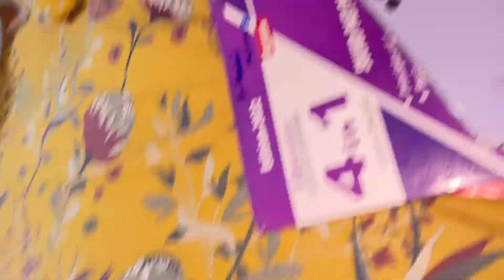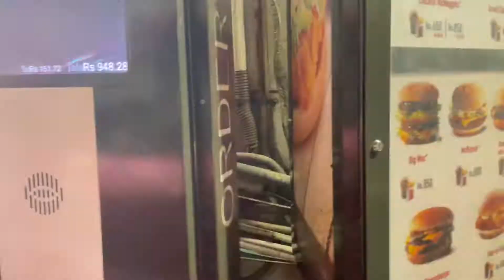Khawari hogye☹️| VLOG 7 | WAHAB VLOGZ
daily vlog,
daily vlogger,
maaz safdar,
maaz safer today new vlog,
maaz safder,
ducky bhai little brother channel,
ducky bhai roast bhola record,
ducky bhai pubg mobile,
ducky bhai sana bucket,
ducky bhai and mathira live stream full,
ducky bhai engagement,
ducky hai akinator,
ducky bhai and shahveer fight,
ducky bhai ap dhillon,
ducky bhai and romaisa khan,
ducky bhai award,
ducky bhai and shahveer jafry,
ducky bhai and carryminati together,
ducky bhai and sham idrees fight,
ducky bhai and rahim pardesi,
ap dhillon ducky bhai,
aroob jatoi ducky bhai,
alex bhatti roast ducky bhai,
iftar with ducky bhai,
azlan shah ducky bhai,
abulography roast ducky bhai,
aroob ducky bhai,
asim azhar ducky bhai,
azma fallah ducky bhai,
akinator ducky bhai,
ducky bhai brother channel,
ducky bhai beatboxing,
ducky bhai block,
ducky bhai brother,
ducky bhai bachon ki larai,
ducky bhai bts,
ducky bhai bmw, puppy,
puppy dog pals,
puppy crying,
puppy sounds,
poppy playtime chapter 2,
puppy videos,
poppy playtime chapter 3,
puppy monkey baby,
puppy interview,
puppy and sis,
puppy attack,
puppy anxiety music,
puppy asmr,
puppy and baby,
puppy and kitten,
puppy and monkey,
puppy adoption,
puppy and cat,
puppy and duck,
a puppy crying,
a puppy barking,
a puppy in halo 3,
a puppy playtime,
a puppy odyssey sims freeplay,
a puppy for christmas,
a puppy sound,
a puppy dog,
a puppy for christmas full movie,
a puppy name scooby doo,
puppy barking sound, new car,
new cartoon,
new cars trailer,
new cartoon 2022,
new cars movie,
new cartoon movie,
new cars in gta 5,
new cartoon movie in hindi 2022,
new cartoon movies zuzzulmovie engusn,
new cartoon movies 2022 full movie english,
new cars 2022,
new cardi b song,
new car launch in india 2022,
new car duplication glitch gta 5 online,
new car smell peezy,
new car vlog,
new car gta 5 online,
new car 2022,
new car smell,
new car merge glitch gta 5,
new car delivery,
new car movie,
new car accessories,
new car accident,
new car at 16,
new car accessories 2022,
new car asmr,
new car affirmations,
new car at 18,
new car anime,
new car advertisement 2022,
new car at 17,
a new career in a new town,
a new cartoon,
a new career in a new town david bowie,
new car cartoon.